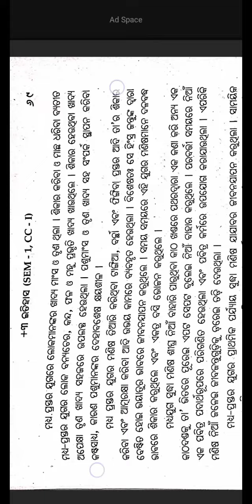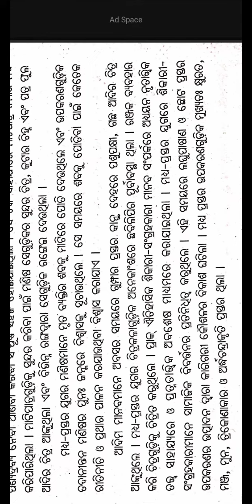ମଧ୍ୟ ପ୍ରସ୍ତର ଯୁଗର ଶିକାରୀ ଏବଂ ପଶୁପାଳକ ସମ୍ପ୍ରଦାୟ|+3 History Hons Core-1|Odia Medium Guide